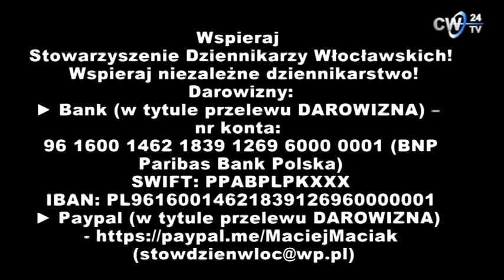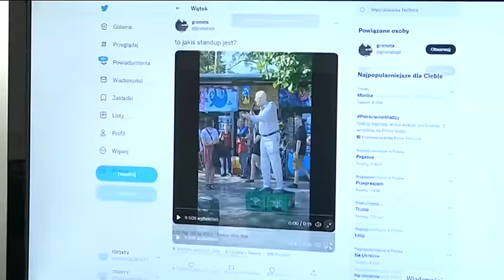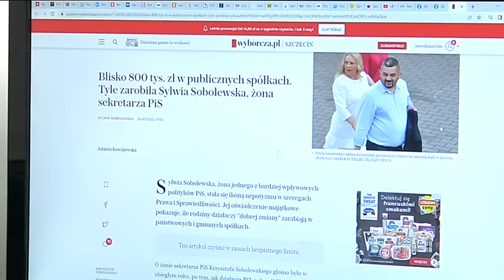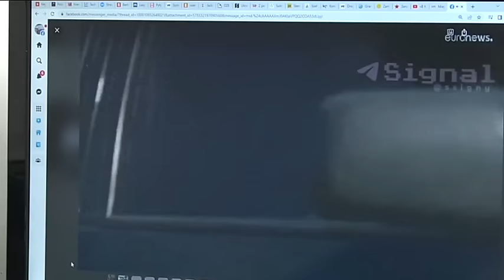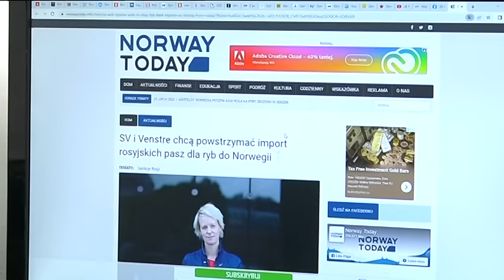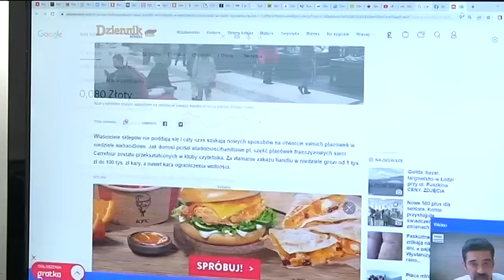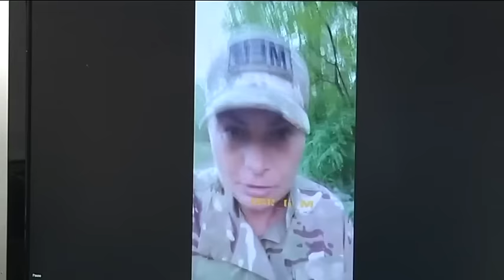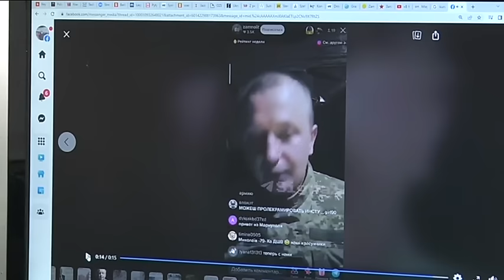Musisz to wiedzieć (1469) Kłamią o Ukrainie, a nawet o tym że my w to wierzymy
Darowizny:
SWIFT: PPABPLPKXXX
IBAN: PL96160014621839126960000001